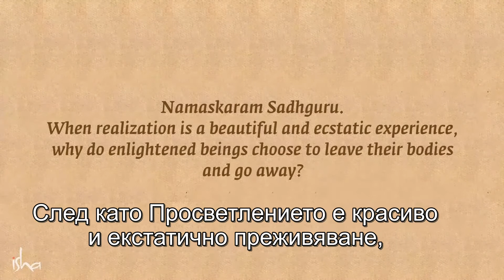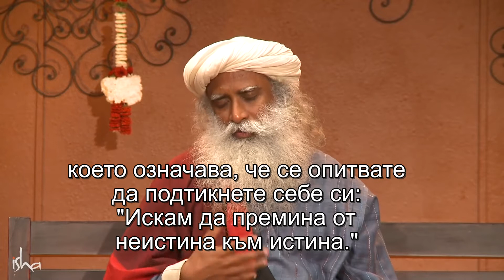Непознатата История от Живота на Рамакришна Парамахамса - Садгуру на Български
Отговаряйки на въпрос, защо просветените същества избират да напуснат тялото си, Садгуру обяснява, че моментът на осъзнаване, е и моментът на напускане на тялото за повечето просветени същества. Той изяснява това с история за манията на Рамакришна Парамахамса с храната - трик, който той използва, за да държи тялото си след просветлението си.

Абонирайте се за канала "Садгуру на Български" , за да не пропуснете нито едно видео!